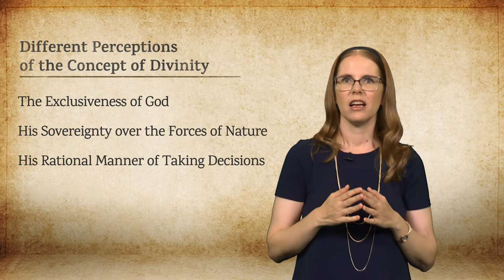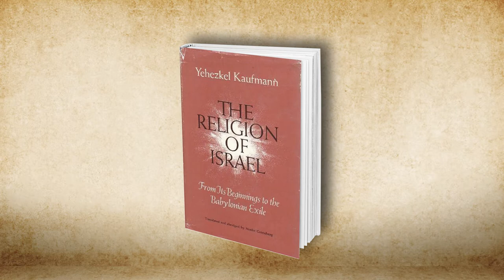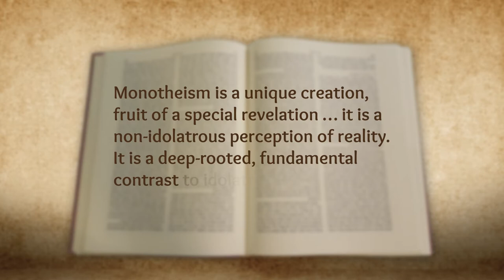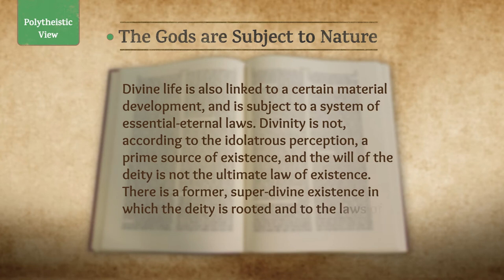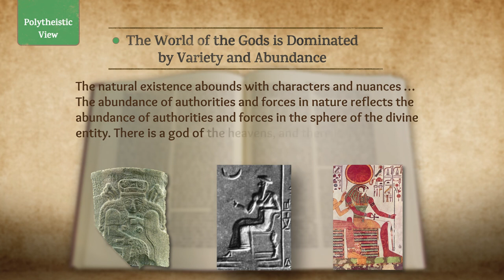Lesson 4: A Theological Perspective on the Creating God | Lecture 2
Lecture 2: Yehezkel Kaufmann’s Theological Model and the
Comparative Research of Primeval Biblical History
Part 1
Dr. Nili Samet - Bar-Ilan University